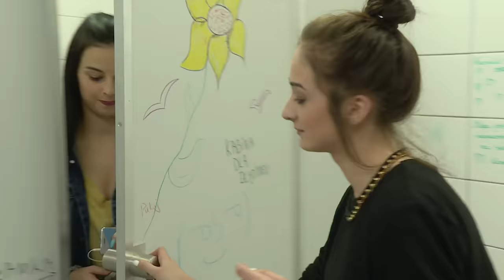Zawarły rozejm, żeby zemścić się na nowej uczennicy [Szkoła odc. 523]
Oglądaj od poniedziałku do piątku o 15:30 w TVN oraz w player.pl
Urszula Wrońska z licealnej 2b niedawno została matką. Jest przemęczona i z trudem godzi nowe obowiązki ze szkołą. Zdesperowana nastolatka myśli o oddaniu synka do adopcji. Po kolejnej kłótni z ojcem dziecka, Ula zostawia chłopca pod opieką przyjaciółki. Kiedy Karol widzi porzuconego syna przed szkołą, postanawia ograniczyć jego matce prawa rodzicielskie. Nowa licealistka, Anastazja Gądek, chcąc zdobyć silną pozycję w szkole, wchodzi w konflikt z Malwiną Puską. Staje w obronie koleżanki, z którą się zaprzyjaźnia. Rozpoczyna się wojna między znienawidzonymi nastolatkami. Do jakich czynów posuną się skłócone dziewczyny?